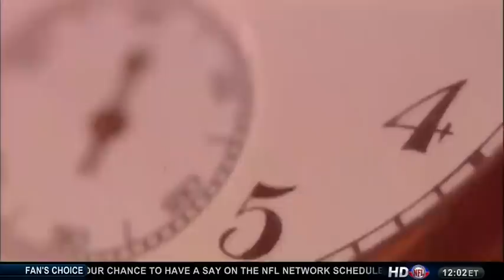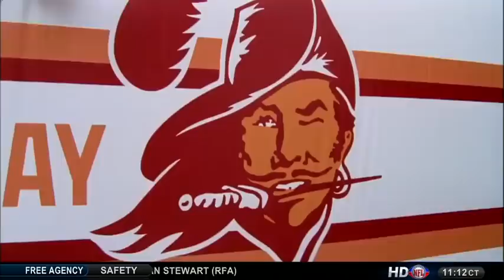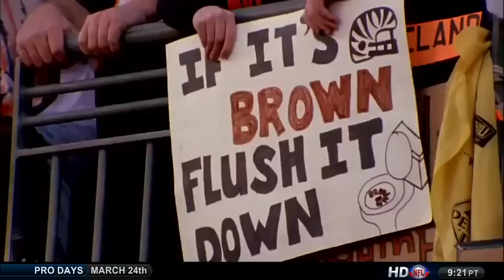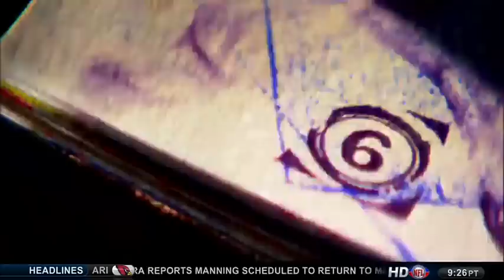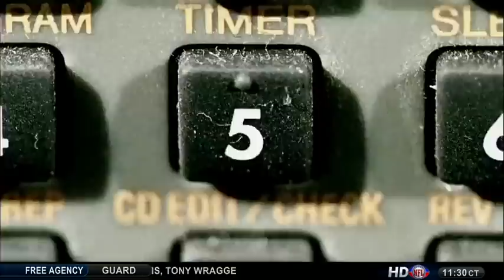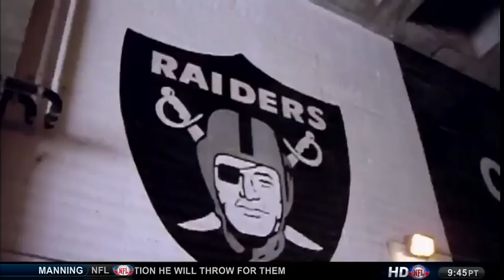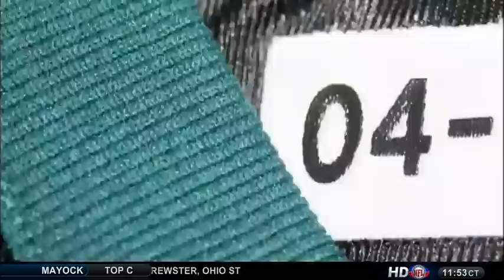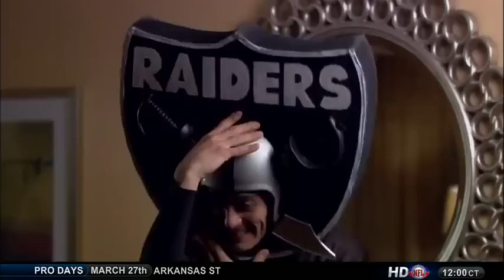Top 10 Uniforms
Today's episode is the ten greatest uniiforms in NFL history. This episode originally aired in 2010.